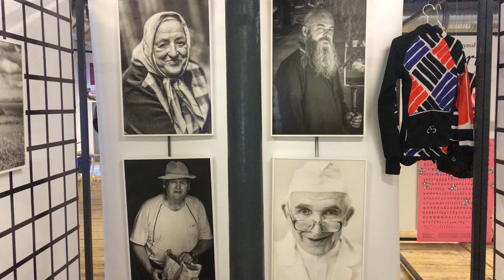ODWIEDZAMY ŁÓDŹ DESIGN FESTIWAL 2018 //HD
Najnowsza edycja ŁDF w pigułce.

Iphone 6s + Zhiyun Smooth Q